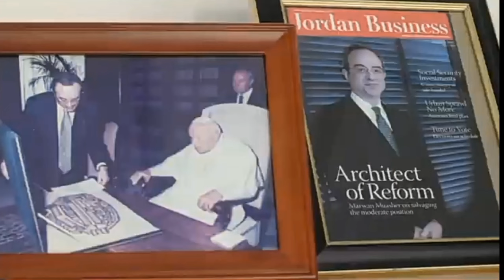Israel's agenda against the Palestinians population in Gaza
Israel is obiletery all of the life of gaza, not just human life but the infrastructure, the school, the place of worship, the hospital. In a clear attempt to make GAZA unhabitant.

one of the method is not to give them any humanitarian aid to Gaza.

Video Credit – Aljazeera English